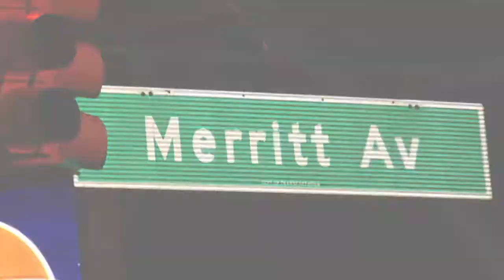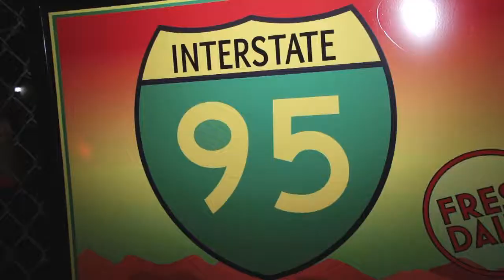WE DID IT @ THE GARAGE DVD Intro Only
This Is A Dave Shoo 1st. Class Event 2012